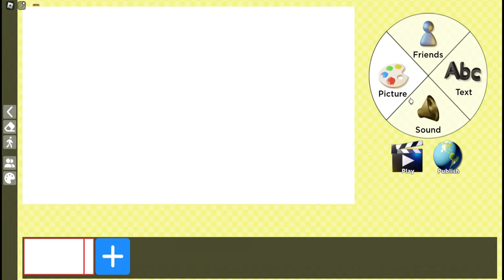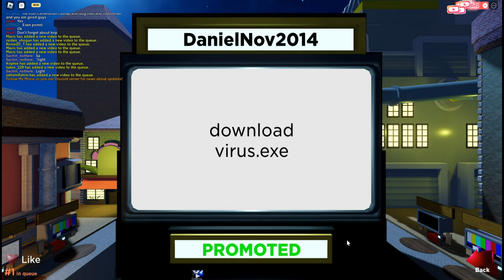🎥My Movie : หนังสั้น Roblox [4K]